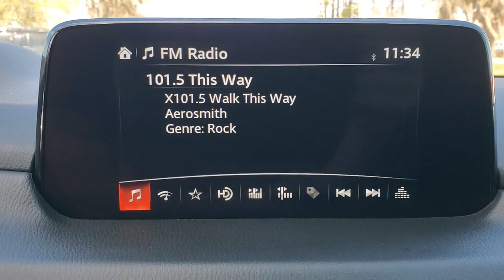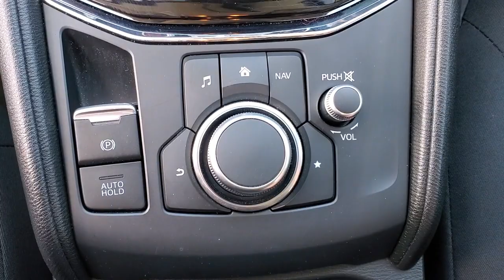2019 MAZDA CX-5 Tallahassee, Panama City, Marianna, Valdosta, GA, Midway, FL K0626984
Used 2019 MAZDA CX-5 available in Tallahassee, Florida at Capital BMW. Servicing the Panama City, Marianna, Valdosta, GA, Midway, FL area.

Capital BMW
3701 W. Tennessee St